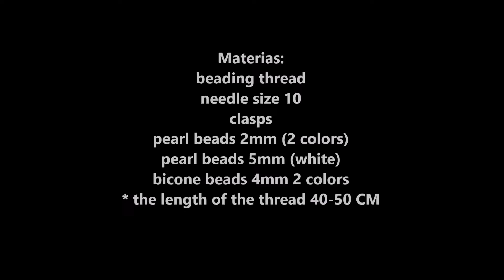Beaded jewelry making tutorial. Beaded bracelets. DIY Bracelets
Cheapest and easiest way to make your own jewelry.